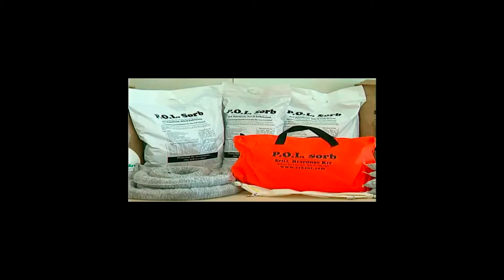POL Sorb Peat Moss Demonstration of Cleaning Up Oil Spill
POL Sorb "dehydrated" Peat moss Absorbent demonstration showing how dehydrated peat moss can absorb oil spills on water AND protect the wildlife.
No Sound intended.